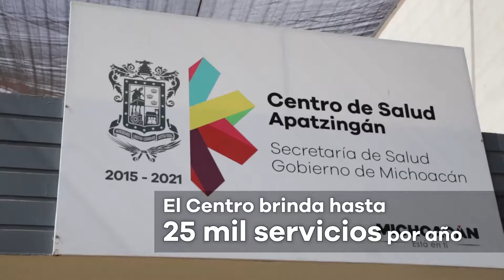Hospital Apatzingán FHD